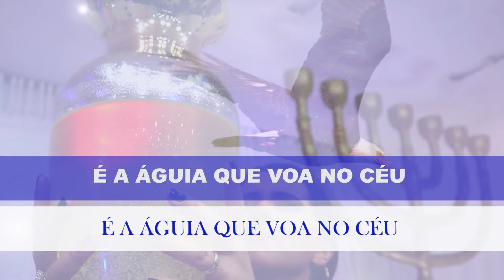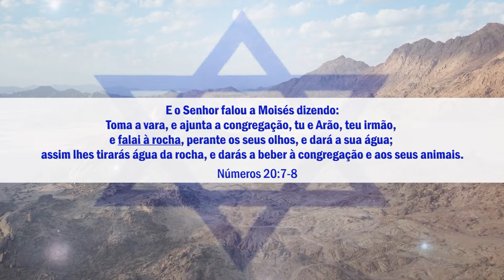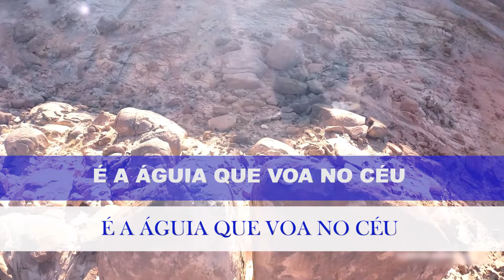ROCHA DE ISRAEL | Daniela Carvalho (Lyrics Vídeo)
Autor: Adelino de Carvalho
KM Produções
Rocha de Israel
Pedra angular
Firmeza da minha vida
Da minha fé

Deus forte, poderoso, meu conselheiro
Meu senhor, autor da minha fé

Inabalável, inabalável
Sou eu na rocha de Israel
Inabalável, inabalável

Toda firmeza, toda estrutura
Toda grandeza, visão futura
É a águia que voa no céu, é a águia que voa no céu

Rocha de Israel (x6)
Pedra angular meu senhor Jeová